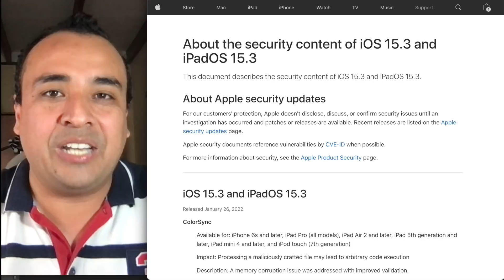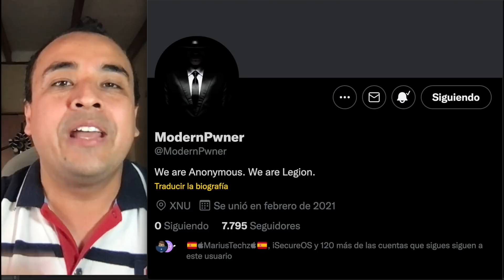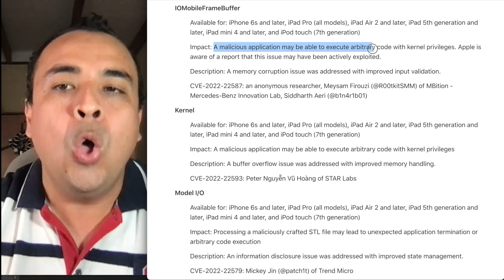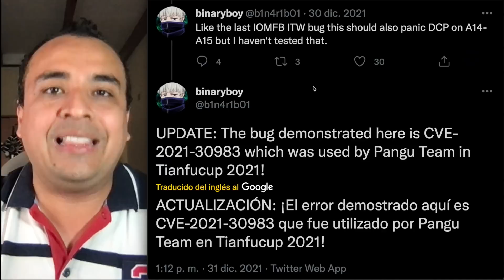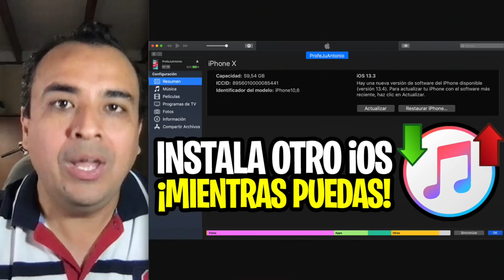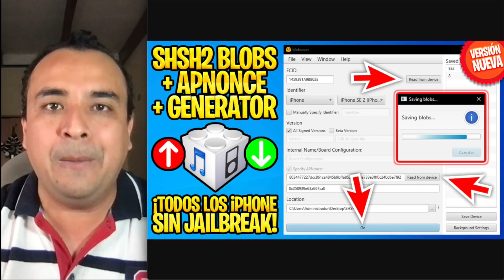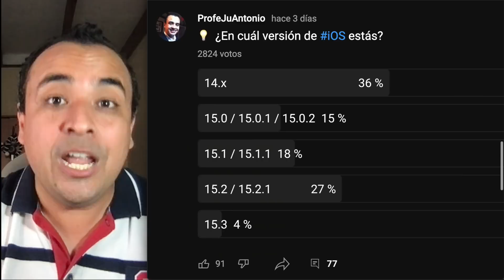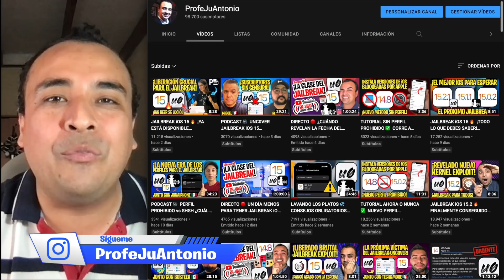¡CORRE POR TU JAILBREAK O SIN LLORI! 🔥 CONSEJOS IMPORTANTES POR NUEVA LIBERACIÓN iOS 15.3